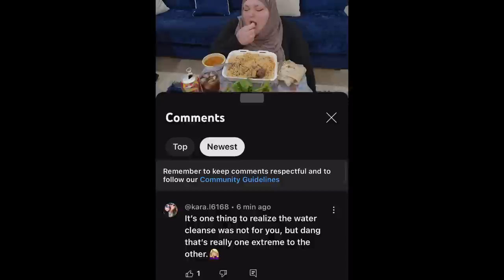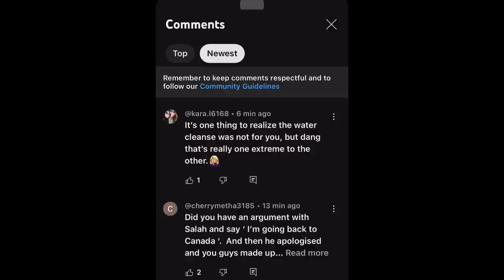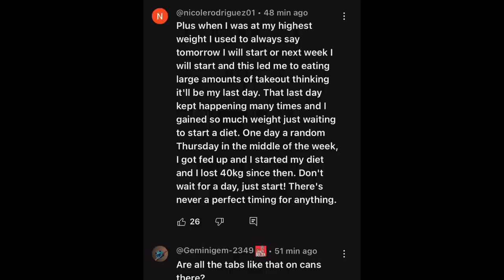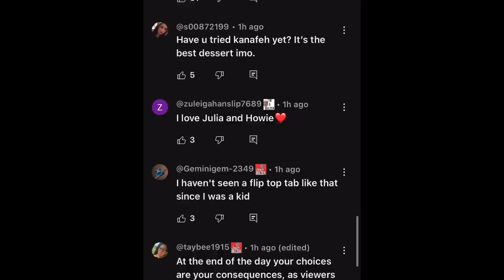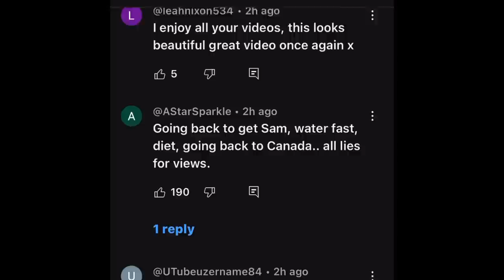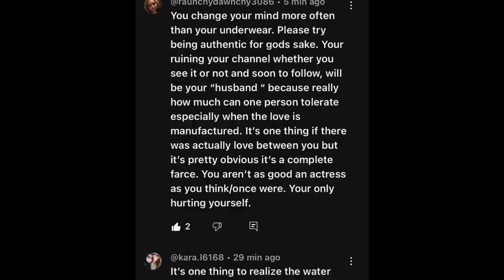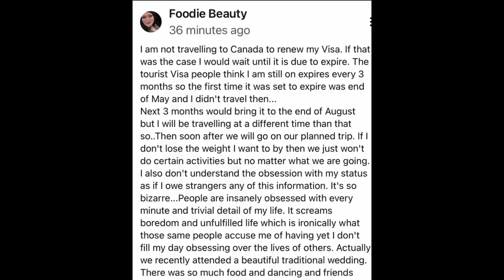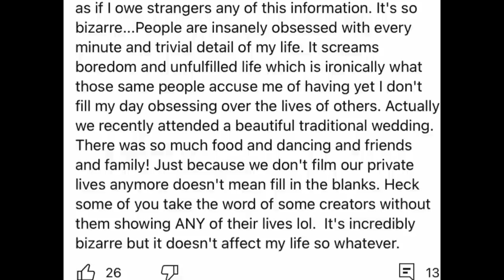Reading comments from Foodie Beauty’s newest mukbang plus her deleted community post!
I wear the healing pack but plan to get the anxiety pack!

Otter spirit was Born in Monterey Bay, California, and design purpose-driven high-qualitygemstones jewelry.
They want to contribute to helping protect our ooceansand its wildlife, and they donate 10% of our profits towildlife and ocean conservation.

👚👗follow me on Poshmark!

Come save money on Fetch with me! Sign up w/ code 51PP6D & get 500 pts See you there!